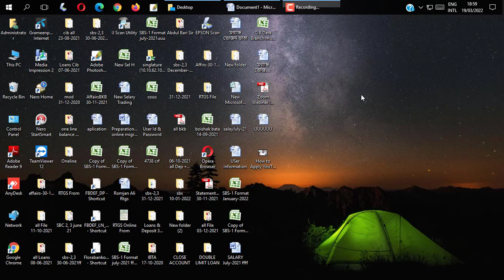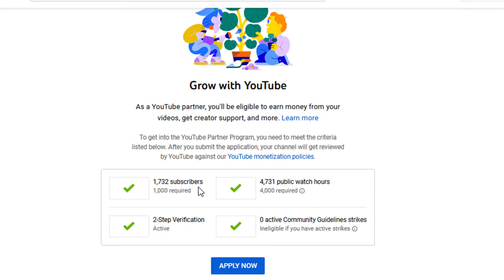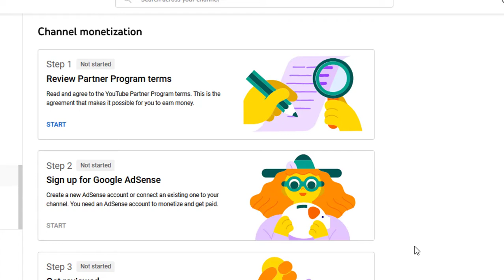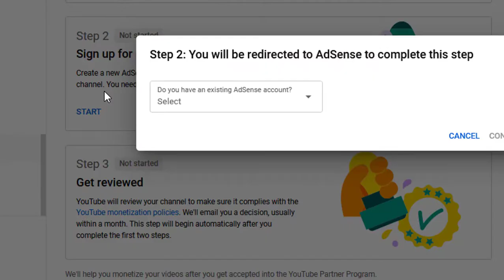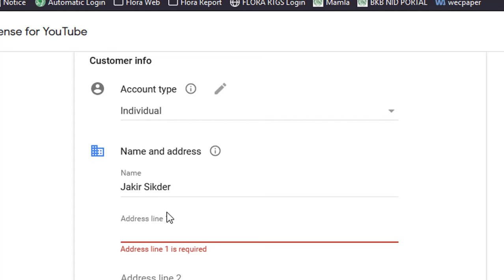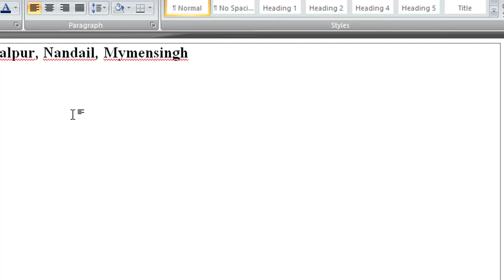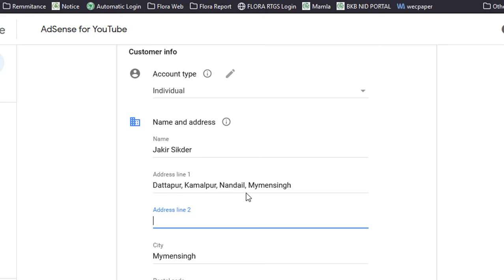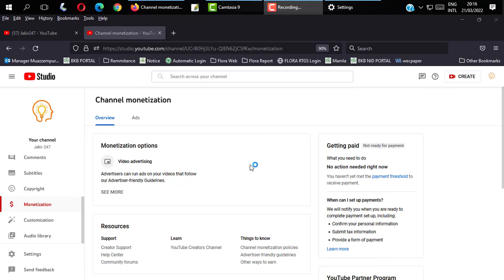How To Apply YouTube Monetization 2022 । ২ দিনে ইউটিবে মনিটাইজেশন পেলাম। Jakir247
২০২২ সালে YouTube Monetization এর জন্য কেমন করে Apply করবেন। এবং ২দিনের কেমন করে   Monetization  অন হয় আর প্রক্রিয়া দেখানোাে হয়েছ। __________________________________________________

ধন্যবাদ।